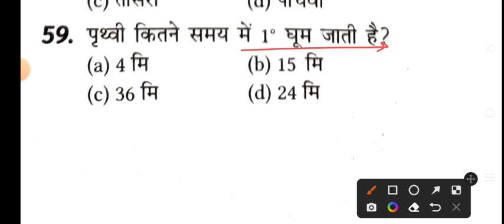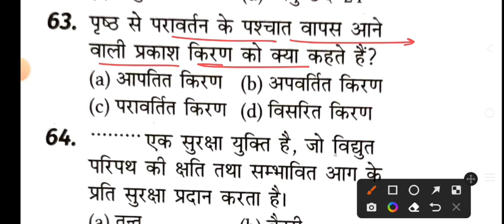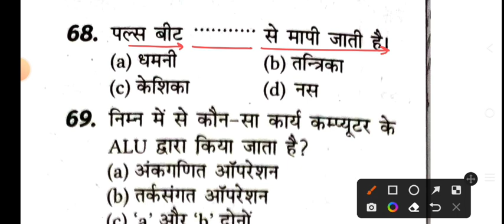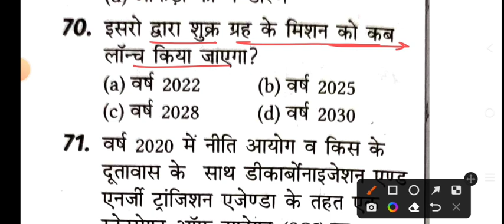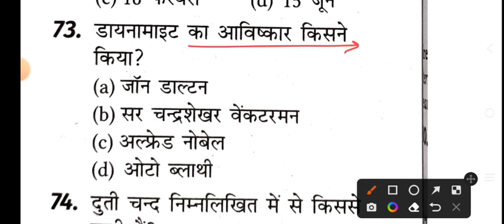Delhi Police Head Constable Ministerial 16 October 2022 1st Shift Paper//Delhi Police HCM 16 Oct Gk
Delhi Police Head Constable Ministerial 16 October 2022 1st Shift Full Solved Paper.
Delhi Police Head Constable Ministerial 16 October fully Solved Paper.